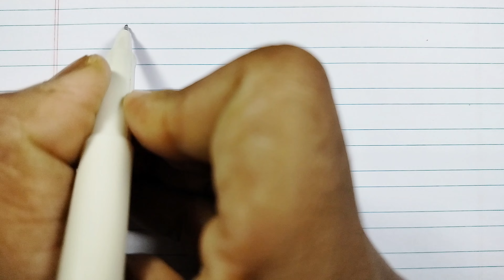Mera School Carnival per nibandh । मेरा स्कूल कार्निवल पर निबंध । Essay on My School Carnival Hindi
मेरा स्कूल कार्निवल पर निबंध। Mera School Carnival par nibandh Hindi mein, Essay on My School Carnival in Hindi in 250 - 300 words for school going students and children in very simple and easy language.